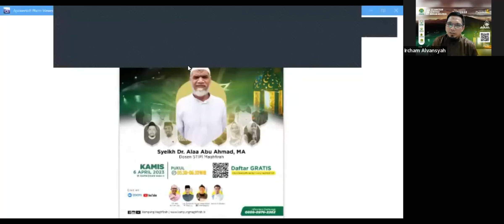NGAPAR - BEGINI KIAT MEMBENTUK KELUARGA IDEAL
Ustadz Fatih Karim

NGAJI PARENTING RAMADHAN